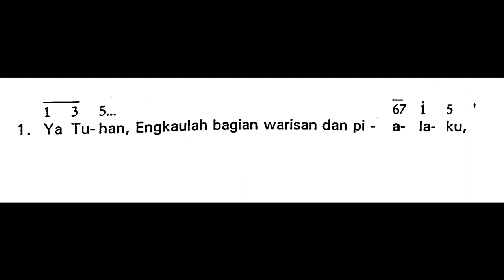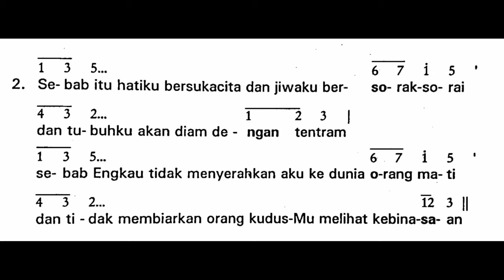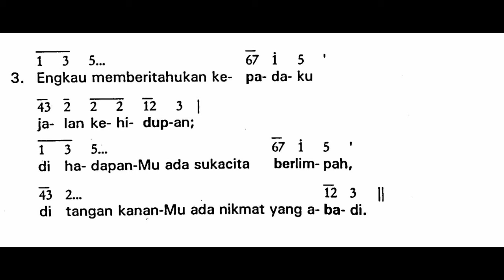[Edisi Lama] Sabtu, 30 Maret 2024 - MALAM PASKAH - SESUDAH BACAAN KEDUA - Mazmur Tanggapan - Thn B